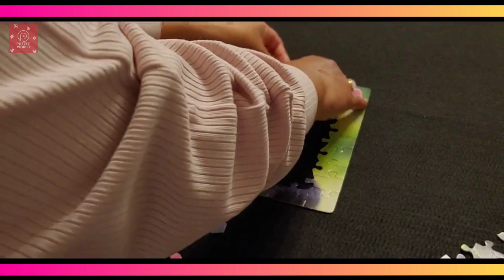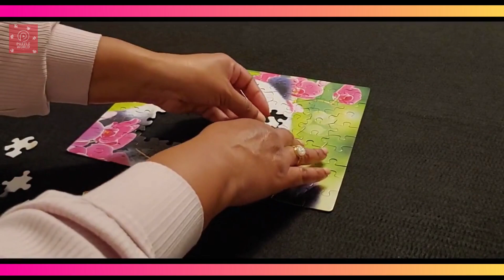100-piece Puzzle from Dollar Tree for Beginners: Adorable Panda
Hello there and welcome to my puzzle and hobby channel! I will be conquering puzzles of all types.

I hope you enjoy this video of a Puzzle Bug 100-piece puzzle from Dollar Tree.

 Jeff Kaale – ‘Sour Soup’